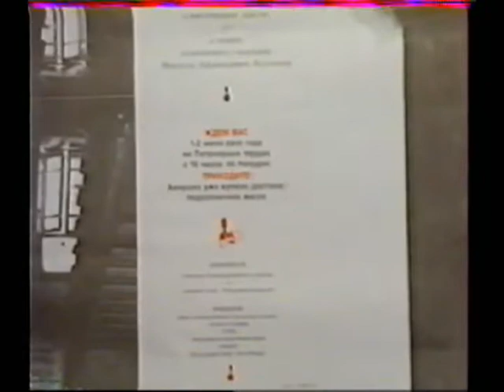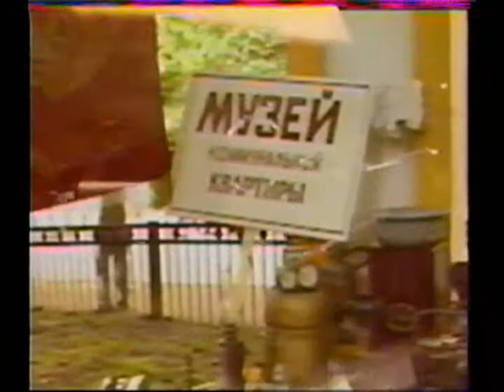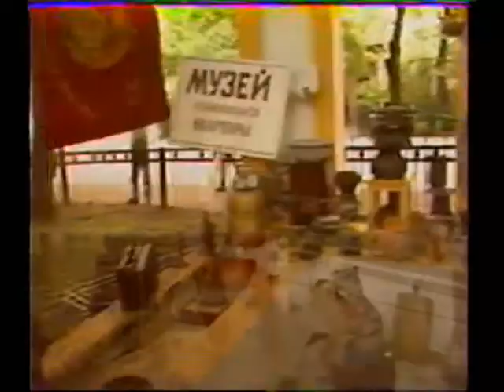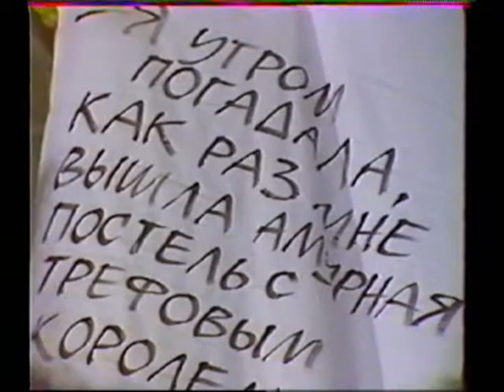1. ПРАЗДНИК "БУЛГАКИАДА на ПАТРИАРШИХ -3" (1991) by Lev Leybo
ФИЛЬМ ИЗ ЧЕТЫРЁХ ЧАСТЕЙ(сокращённая версия).Часть 1. В сентябре 2009 года исполнилось 20 лет со дня проведения Первого Булгаковского Праздника (инициатор и постановщик  Социально-культурный комплекс «Народный Дом», автор проекта, гл. режиссёр и продюсер  Лев Лейбо, автор сценария  Лев Новожёнов). «Булгакиада на Патриарших» проводилась в Москве семь лет подряд  с 1989 по 1995. К сожалению, уцелело только два фильма режиссёра ЦТ Виктора Трынкина, дикторский текст  Л.Лейбо. Существуют также  несмонтированные материалы о последней  7-й Булгакиаде 1995 года. Представленая здесь в 4-х фрагментах 1-часового фильма «Булгакиада-3» проходила 1 и 2 июня 1991 г. от полудня и до глубокой ночи и была посвящена 100-летнему юбилею Мастера. Невысокое качество видеоматериалов объясняется неоднократными перезаписями, связанными с переводом в другие форматы и системы.